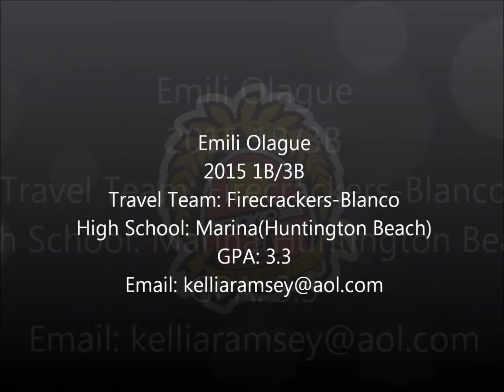Emili Olague's Skills Video - 2015 1B/3B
For Softball or Baseball Skills and "Action Skills" recruiting videos go For Softball or Baseball Skills and "Action Skills" recruiting videos, go